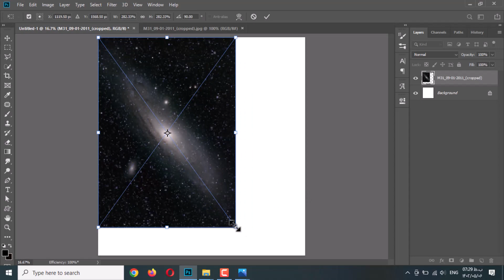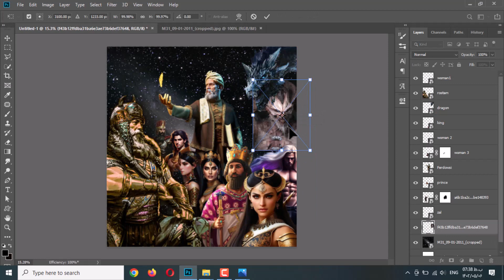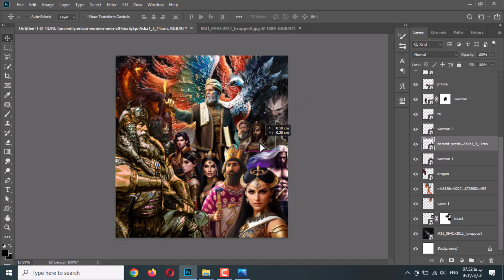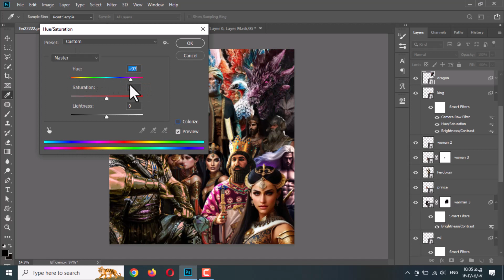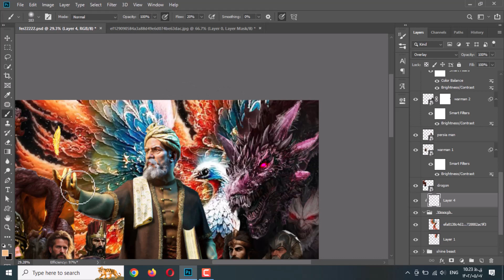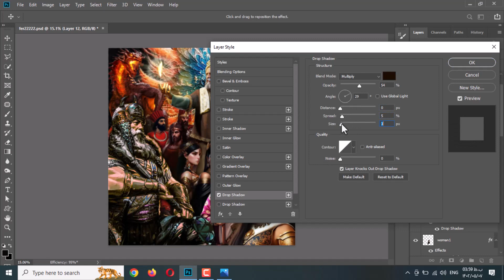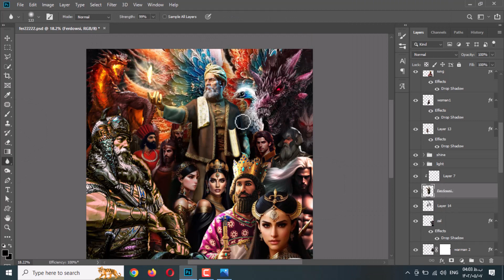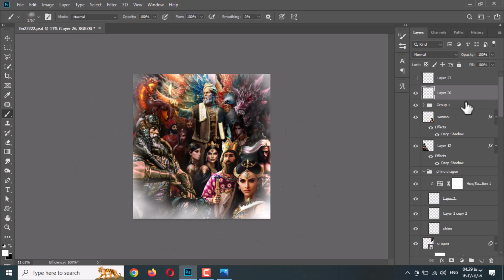Photomontage NFT Ferdowsi - Ferdowsi's story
My name is Sara and I have created images based on old stories using the photomontage technique in Photoshop. I invite you to get acquainted with the steps of photomontage and hear its story. The created image is available on the Opensea.io website.